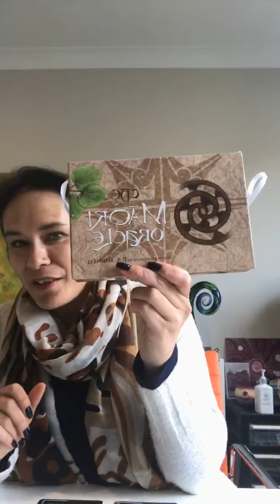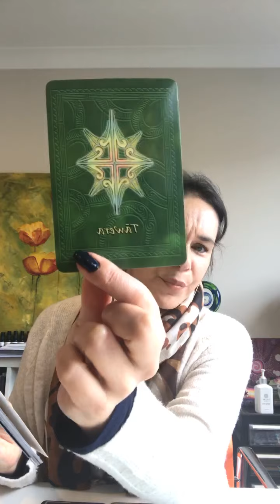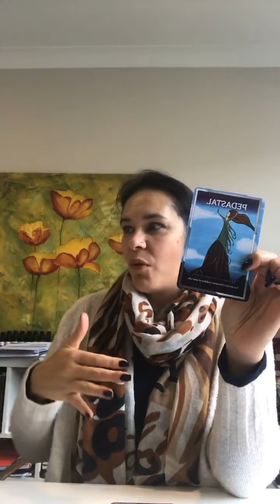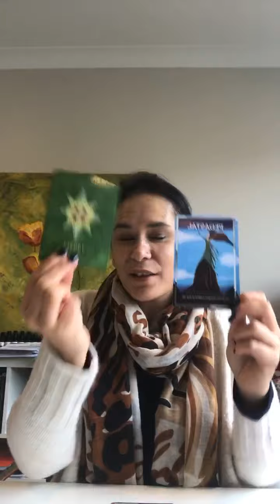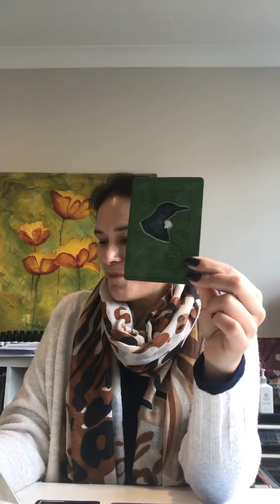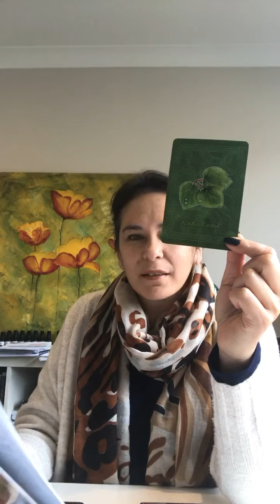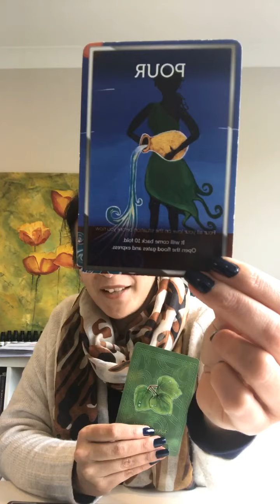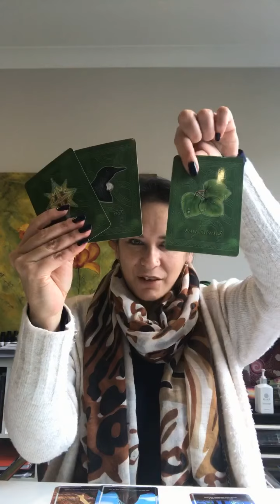Weekly Purpose Message: Pedestal, Pounce, Pour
Weekly Inspiration for your Life Purpose
This weeks cards are from The Maori Oracle and the Goddess on Purpose Oracle